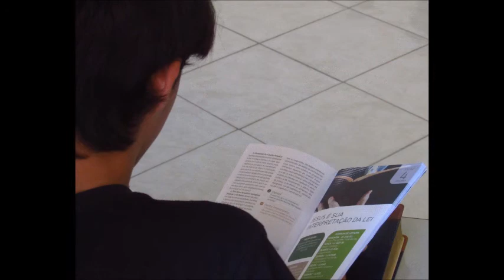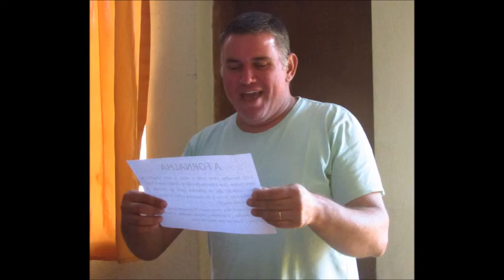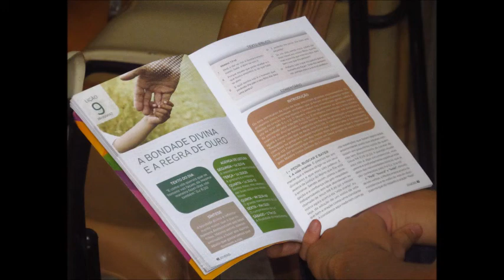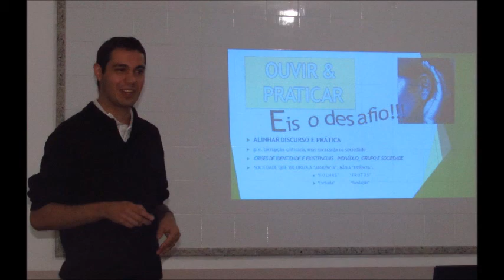CLASSE LUZ DO MUNDO - 2º Trimestre de 2017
Alguns momentos registrados durante o nosso 2º trimestre de 2017.
Professores Claudemir Andrade e Mike Correa